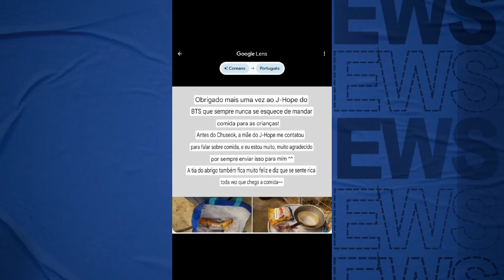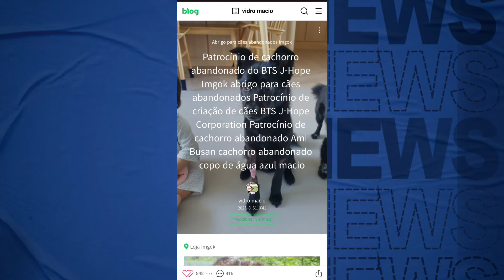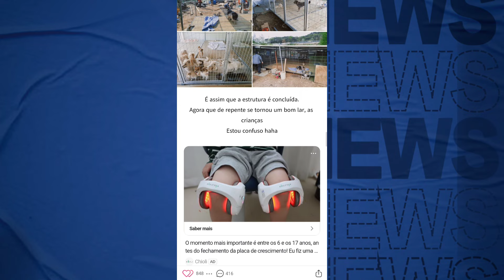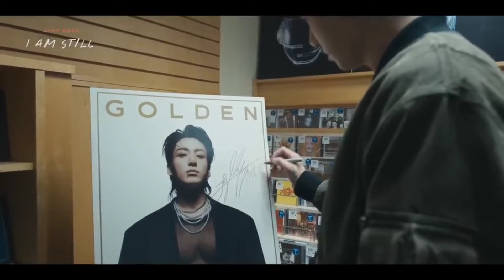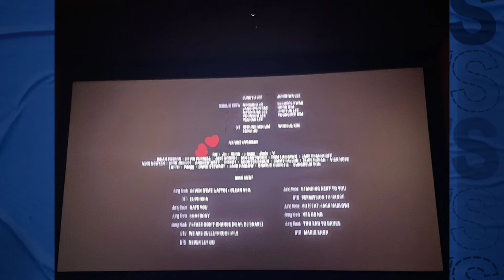🆘 JK DEIXA STAFF AOS PRANTOS E RESSOA NOS FÃS: NINGUÉM ESPERAVA A CENA; JH FAZ ALGO INCRÍVEL+JIMIN